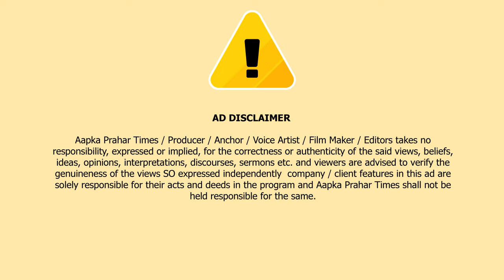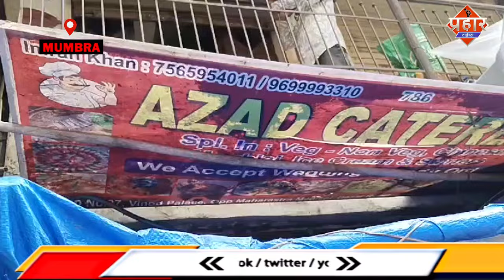ग्राहक ने मांगा गरम समोसा तो दुकानदार ने फोड़ दिया सर || Islamuddin Khan|| Aapka Prahar Times